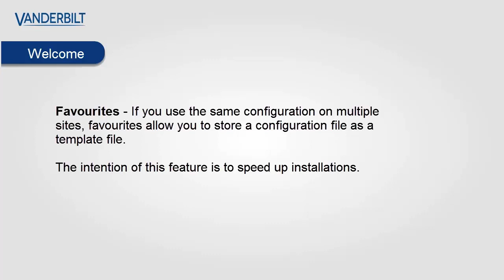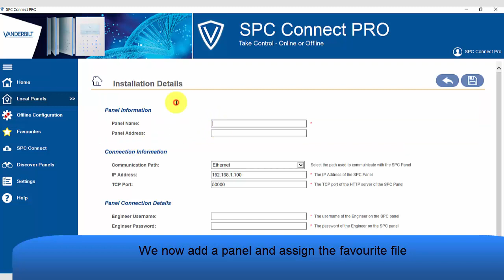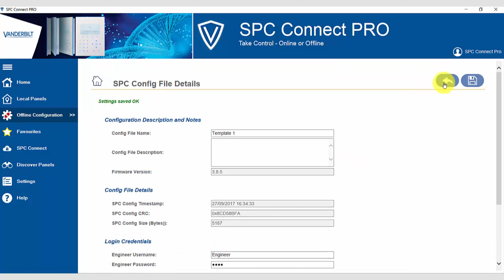SPC Connect Pro -favorites - Speed up intrusion installations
Learn how to speed up installations with favorites in SPC Connect Pro, this functionality will allow installers and security companies to define templates, these can be used to speed up installation, simply put you create the setting you would like to achieve and store this each time you start a new installation you can then use the template which has stored your settings.

for additional information on SPC intrusion system

The Vanderbilt SPC intrusion system offers systems ranging from 32 inputs/zones to 512 inputs/zones and from 2 doors to 64 doors. The SPC6000 series can also offer support for up to 2,500 users which can be used as both intrusion and access users.

To learn how to start an SPC system the SPC start guide will show how to get started with SPC

To Arrange a demo or for more information about Vanderbilt please